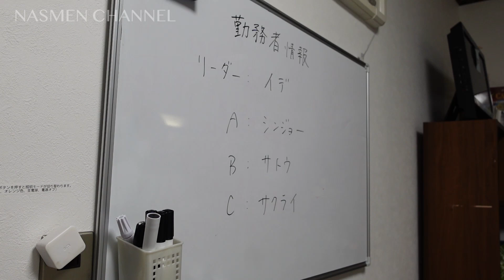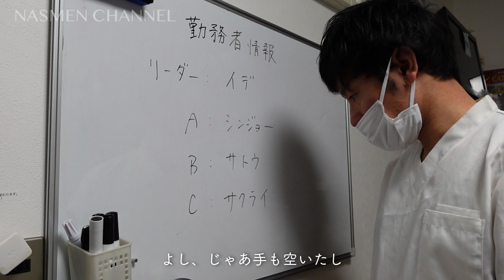【男性看護師】頑張っても看護師は報われません、、、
ナスメンチャンネルです！
良かれと思ってやったことが裏目に出てしまう。そんなこと皆さん経験ありませんか？
嫌なことがあったら好きに言える人ばかりではない事を知って欲しい。

ー－ーーーーーーーーーーーーーーーーーーーーーーーーーーーー